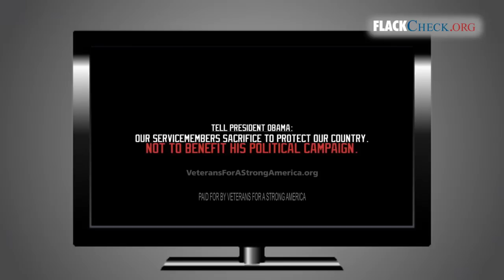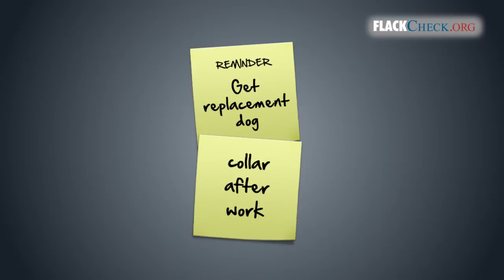Context Matters: What "Veterans for a Strong America" left out of its video - FlackCheck.org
- FlackCheck.org notes key omissions in a web video by the group calling itself "Veterans For A Strong America."